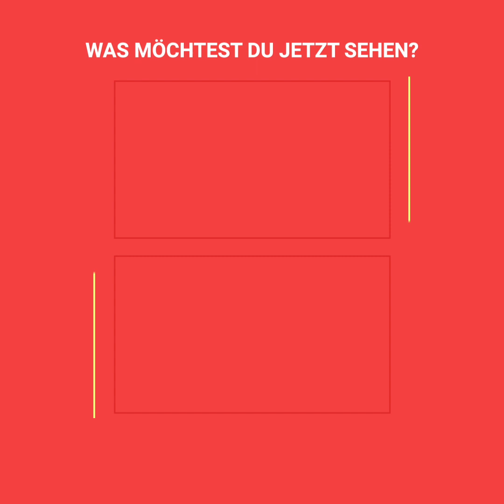Fahrer überrascht Mitfahrer mit einem Welpen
Die schönste Reise ihres Lebens😍 Warum hat mich noch kein Fahrer von Uber so überrascht?😭